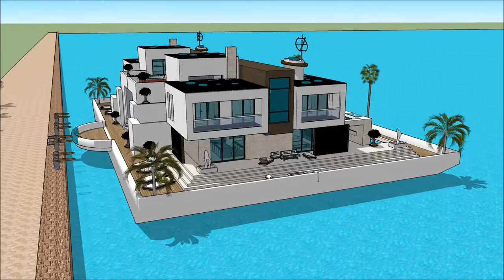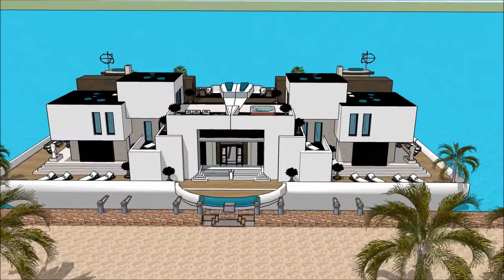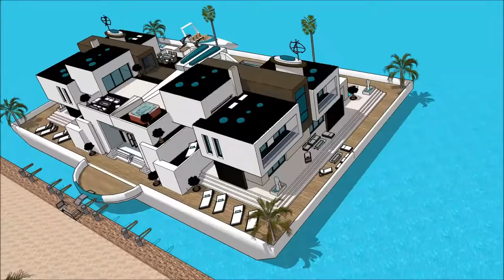Proyekto sa balay Sketchup modernong balay Kaluho naglutaw nga balay laut mansion villa arkitekturan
The floating house villa houseboatzania launching an innovative high-end luxury yacht floating house villa mansion home design potentially as a display of exhibition of the Proyekto sa balay Sketchup modernong balay Kaluho naglutaw nga balay laut mansion villa arkitekturan.

The collection of the Floating house villa houseboatzania concept of Proyekto sa balay Sketchup modernong balay Kaluho naglutaw nga balay laut mansion villa arkitekturan consists of high luxury and architectural art pieces in minimalism combined with living on the waterfront of the harbour.

The floating house villa mansion yacht design has the basis to sustain living with high standards and contemporary structural design - Proyekto sa balay Sketchup modernong balay Kaluho naglutaw nga balay laut mansion villa arkitekturan with numerous of prospects for excessive living and celebrating the desire of life worldwide: